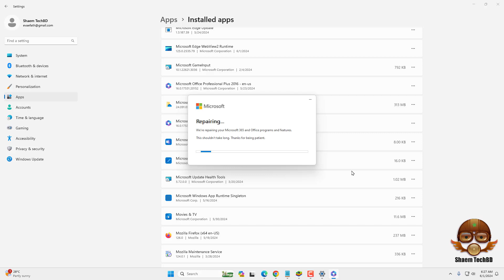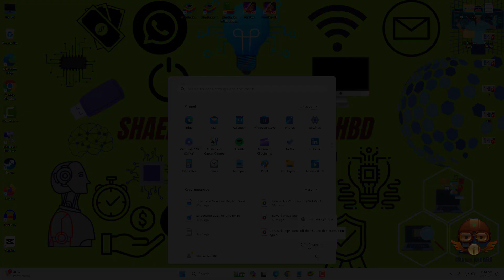How to Fix Outlook Search Not Working on Windows 11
Your Quary-
windows 11
windows themes
themes
best windows themes
dark theme